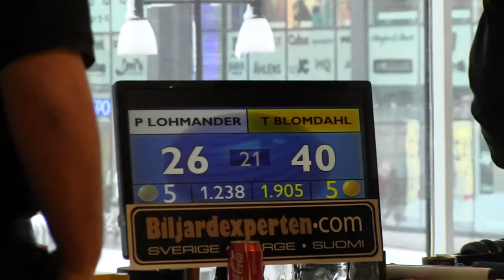GTV Play | SM i Carambole 2015 Örebro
Sista stötarna från finalen i Carambole-SM som Torbjörn Blomdahl vann.